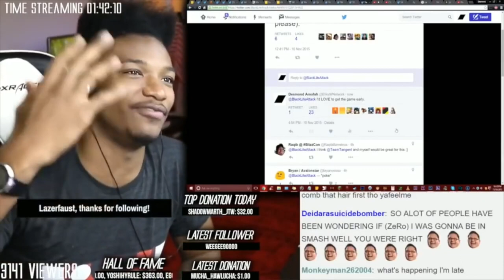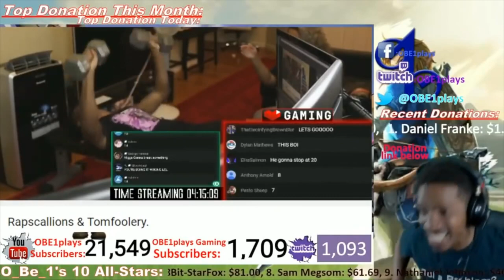ZELDA TEARS OF THE KINGDOM FINAL TRAILER ANNOUNCED! POKEMON 64 NOW AVAILABLE!